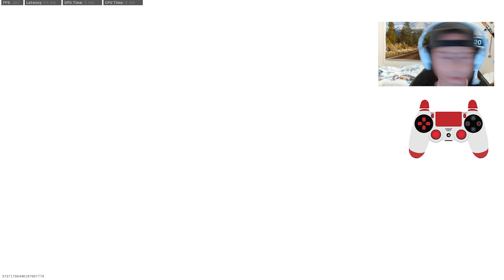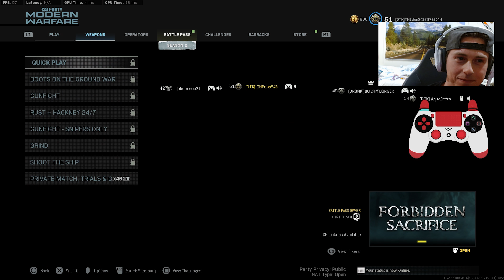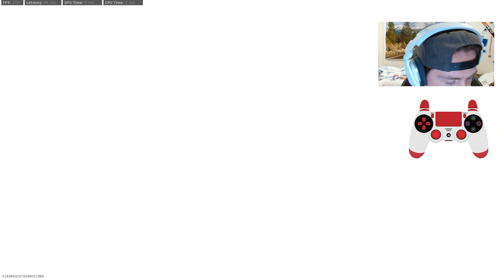Back-to-Back Tactical Nukes with this P90 Class Setup! (MW Multiplayer Best P90 Class)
Songs for youtube videos

Late to Rise

Atch Journey

Intencion

Freedom

I dont need you to say anything

Polaroid

Good morning

Tropical Traveller

When winter rises

Buddha

High

Happy life

Acoustic folk instrumental

Jazzadicts intro